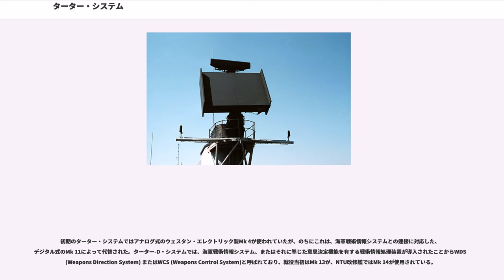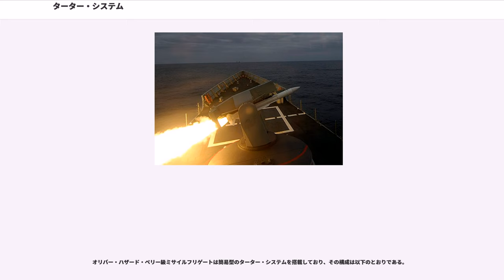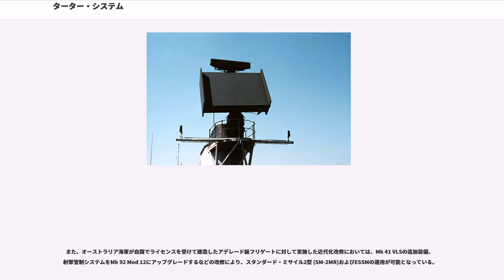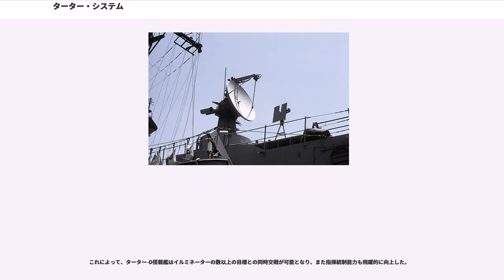ターター・システム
ターター・システム（Tartar System）は、アメリカ製の中距離艦対空ミサイル・システムで、単にターター（Tartar）と呼ばれることもある。当初、RIM-24ターターを使用するシステムであったためにこの名があり、ミサイルがターターからスタンダードミサイルに変更された後も、引き続きターターの名称を冠して呼称される。

RIM-24ターターの実用化直後、ターター・システムは、ミサイル本体とその発射機 (GMLS: Guided Missile Launching System)、ターターの射撃管制システム (FCS: Fire Control System)と武器管制システム (WDS: Weapons Direction System)といったサブシステムからなる、単なる対空ミサイル・システムであった。これらはいずれもアナログ式のコンピューターシステムを有しており、3Tファミリーに概して言えることだが、信頼性に限界があった。

これを更新するため開発されていたタイフォン・システムの頓挫を受け、1964年より先進水上ミサイル・システム（ASMS）計画が開始された。しかし、これは極めて野心的な計画であり、その技術の成熟を待つ意味でも、実用化には長い時間を要することが容易に予想された。

このことから、漸進的な性能向上を狙って、1965年より開発開始されたのがターター-D・システムである。これは、既に運用中の (アナログ技術による) 3Tシステムのコンセプトを踏襲しつつ、デジタル技術を導入するとともに、システム・エンジニアリング的なアプローチによって、海軍戦術情報システムとともに統合された武器システムを構築するものであった。これによって、ターター・システムは、各種センサーからの入力と戦術情報処理機能、武器管制機能と射撃管制機能を統合してシステム化した統合武器システムとなることになった。なお、ASMSは1969年にイージス計画と改称したのち、実際の搭載艦は1983年より就役を開始している。

当初の予想とは異なり、ターター-Dの開発は難航した。その原因は、
といった点にあった。この結果、ターター-Dの初の搭載艦であるカリフォルニア級原子力ミサイル巡洋艦は就役が計画より1年7ヶ月も遅れるという失態を招いたのであった。

しかしターター-D・システムは、イージスシステムの登場までの間、艦隊の防空を支えるとともに、統合された対空ミサイル・システムの開発・配備という経験を提供し、イージス・システムの実用化に向けて貴重な教訓となった。

日本においても、1976年に就役した日本のたちかぜ型護衛艦よりターター-D・システムに切り替えられている。また、日本初のターター・システム搭載艦である「あまつかぜ」のシステムも、1982年にはデジタル化された。

ターター・システムは多くの国で長期に渡って運用されているため、その構成は多彩である。元自衛艦隊司令官である香田洋二海将は下記のように定義している。

三次元対空捜索レーダーは、目標の捜索を行い、射撃指揮装置に射撃諸元を伝達するもので、ターター・システム搭載の防空艦において主要なセンサーとなる。アメリカ海軍のチャールズ・F・アダムズ級ミサイル駆逐艦や海上自衛隊の「あまつかぜ」など、もっとも初期の就役艦では、パラボラアンテナを使用するAN/SPS-39が使用されていた。

その後、改良型のAN/SPS-42を経て、プレーン・アンテナのAN/SPS-52に発展した。また、ターター・システムはもともと駆逐艦への搭載のために開発されたものではあるが、高性能ゆえに、のちには巡洋艦にも搭載された。巡洋艦においては余裕があるため、より大型・大出力のAN/SPS-48が搭載された。いずれもSバンドで動作し、探知距離は400km程度である。

なお、フランス海軍のカサール級駆逐艦においてはDRBJ-11Bが使用されているが、これはパッシヴ・フェーズド・アレイ・レーダーである。Sバンドで動作し、探知距離は190km程度と言われている。
多くの場合、ターター・システム搭載艦では、三次元レーダーに加えて二次元レーダーも搭載される。これは、三次元レーダーを補完して遠距離での捜索・警戒を行うもので、アメリカではAN/SPS-40（のちにはAN/SPS-49）が、海上自衛隊ではOPS-11が搭載される。

ただし、アメリカのブルック級ミサイルフリゲー...